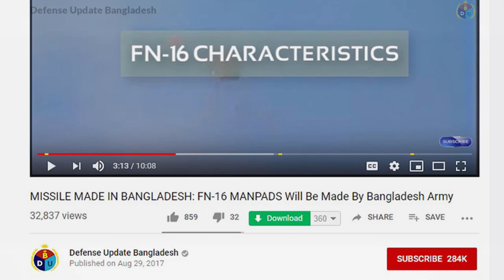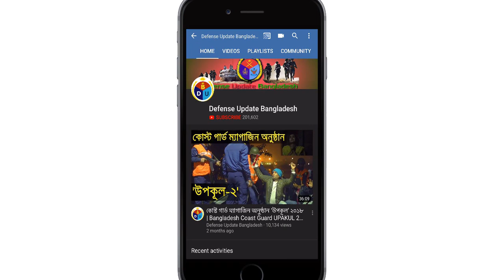দেশে তৈরি এয়ার ডিফেন্স মিসাইল ডেলিভারি পেলো বাংলাদেশ আর্মি!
দেশে তৈরি এয়ার ডিফেন্স মিসাইলের প্রথম ব্যাচের ডেলিভারি পেয়েছে বাংলাদেশ সেনাবাহিনী।

Bangladesh Ordinance Factories (BOF) delivered first batch of homemade FN-16 man portable air defense systems to the Bangladesh Army. FN-16 MANPADS is a Chinese point air defense system that can engage aerial targets up to 6 km. maximum operating altitude is about 4 km.

FN-16 can shot down low flying aircraft like helicopter, UAV, subsonic cruise missiles, ground attack aircraft. BD Army decided to deploy this air defense system down to the unit level of every infantry battalion.